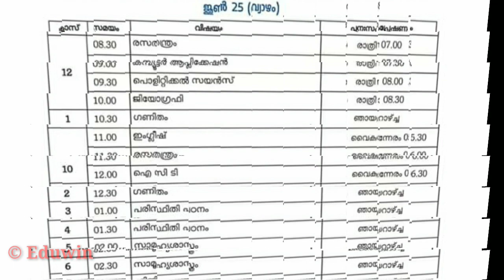Tomorrow's TIME TABLE | 25 th June first bell Timetable | victers channel Online class | KITE EDUWIN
*🖥️കൈറ്റ് വിക്ടേഴ്സ് ചാനലിലൂടെ നടക്കുന്ന ഇന്നത്തെ ക്ലാസുകളുടെ  (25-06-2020) വിഷയം തിരിച്ചുള്ള ടൈംടേബിൾ.*

10:30 am - ഗണിതം(പുനസംപ്രേഷണം ഞായറാഴ്ച)

*🛎️ രണ്ടാം ക്ലാസ് 2️⃣*

12:30 pm - ഗണിതം (പുനസംപ്രേഷണം ഞായറാഴ്ച)

*🛎️ മൂന്നാം ക്ലാസ് 3️⃣*

01.00 pm -  പരിസ്ഥിതി പഠനം (പുനസംപ്രേഷണം ഞായറാഴ്ച)

*🛎️നാലാം ക്ലാസ് 4️⃣*

01:30 pm - പരിസ്ഥിതി പഠനം (പുനസംപ്രേഷണം ഞായറാഴ്ച)

*🛎️ അഞ്ചാം ക്ലാസ് 5️⃣*

02.00 pm -  സാമൂഹ്യശാസ്ത്രം (പുനസംപ്രേഷണം ശനിയാഴ്ച)

*🛎️ ആറാം ക്ലാസ് 6️⃣*

2:30 pm -  സാമൂഹ്യശാസ്ത്രം ( പുനസംപ്രേഷണം ഞായറാഴ്ച)

*🛎️ഏഴാം ക്ലാസ് 7️⃣*

3:00 pm - ഹിന്ദി (പുനസംപ്രേഷണം ശനിയാഴ്ച)

*🛎️ എട്ടാം ക്ലാസ് 8️⃣*

3:30 pm - ഇംഗ്ലീഷ് (പുനഃസംപ്രേഷണം ശനിയാഴ്ച)

4:00 pm- സാമൂഹ്യശാസ്ത്രം (പുനഃസംപ്രേഷണം ഞായറാഴ്ച)

*🛎️ ഒൻപതാം ക്ലാസ് 9️⃣*

4:30 pm -   ഗണിതം  (പുനഃസംപ്രേഷണം- ശനിയാഴ്ച)

5:00 pm - സാമൂഹ്യശാസ്ത്രം  (പുനഃസംപ്രേഷണം- ഞായറാഴ്ച)

*🛎️പത്താം ക്ലാസ് 1️⃣0️⃣*

11.00 am - ഇംഗ്ലീഷ് (പുനഃസംപ്രേഷണം -വൈകീട്ട് 5.30 )

11.30 am- രസതന്ത്രം (പുനഃസംപ്രേഷണം -വൈകീട്ട് 6.00 )

12.00 pm- ഐ സി ടി   (പുനഃസംപ്രേഷണം -വൈകീട്ട് 6.30 )

*🛎️ പ്ലസ്ടു ➕2️⃣*

8.30 am - രസതന്ത്രം (പുനഃസംപ്രേഷണം -രാത്രി 7.00 )

9.00 am - കമ്പ്യൂട്ടർ ആപ്ലിക്കേഷൻ (പുനഃസംപ്രേഷണം -രാത്രി 7.30)

9.30 am - പൊളിറ്റിക്കൽ സയൻസ്   (പുനഃസംപ്രേഷണം -രാത്രി8.00 )

10.00 am - ജിയോഗ്രഫി  (പുനഃസംപ്രേഷണം -രാത്ര

പുന:സംപ്രേക്ഷണം : പത്ത്, പ്ലസ്ടു ക്ലാസ്സുകളുടേത് അതാതു ദിവസങ്ങളിൽ വൈകുന്നേരം 05.30 നും 7.00 മണിക്കും.

മറ്റ് ക്ലാസ്സുകൾ ശനി ഞായർ

First bell TimetableTUESDAY time table subject wise
TODAY'S TIME TABLE JUNE 25

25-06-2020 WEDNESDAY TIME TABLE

TODAY'S ONLINECLASS TIME TABLE
VICTERS CHANNEL TIME TABLE
THURSDAY TIME TABLE

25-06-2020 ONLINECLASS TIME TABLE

KITE WEBSITE LINK CLICK ⬇️ HERE

KITE VICTERS YOUTUBE CHANNEL LINK CLICK ⬇️ HERE

Onlineclass Kerala
KITE VICTERS CHANNEL
ITS VICTERS
CHANNEL NUMBER OF KITE VICTERS
HOW TO GET KITE VICTERS ONLINE CLASS ON MOBILE PHONE
KITE VICTERS APP
KITE WEBSITE
KITE VICTERS FACEBOOK PAGE

TEEGRAM LINK